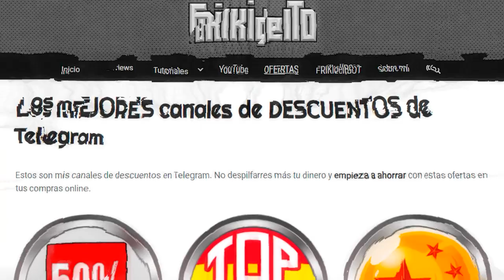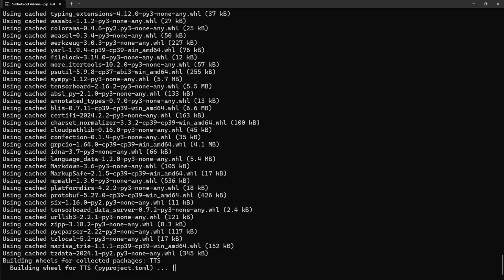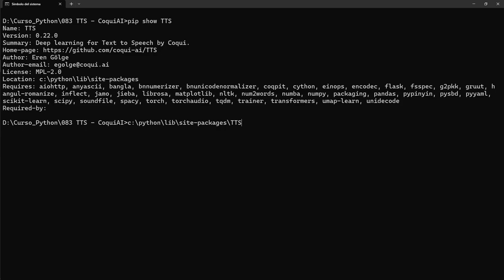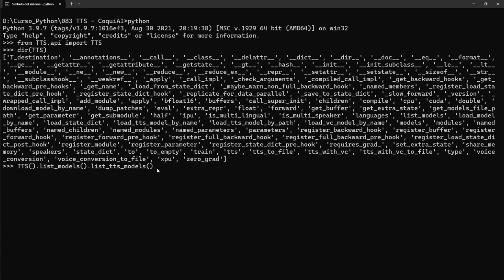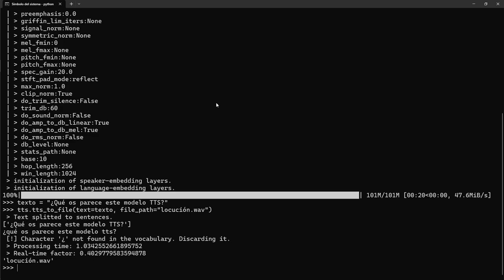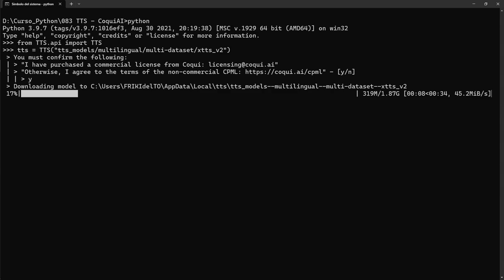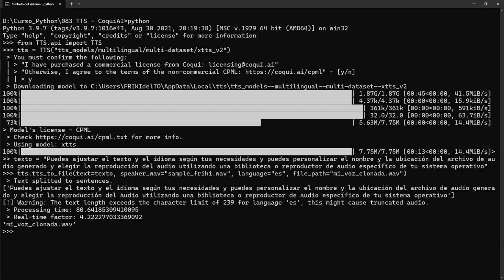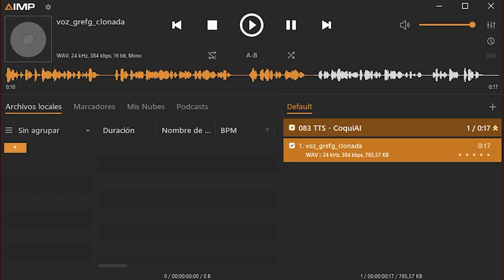083 Text to Speech: COQUI AI - Clonar VOZ en LOCAL [curso Python]